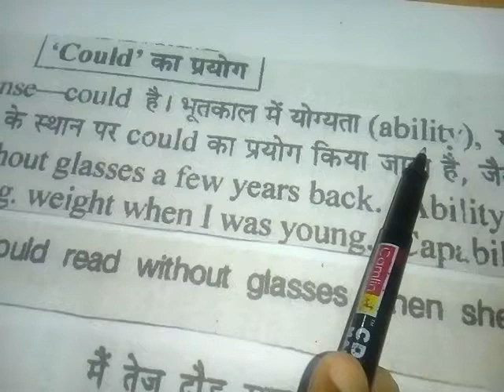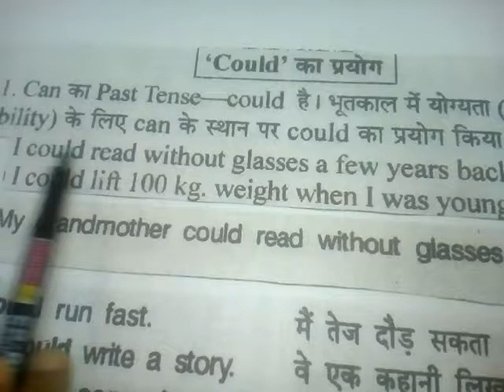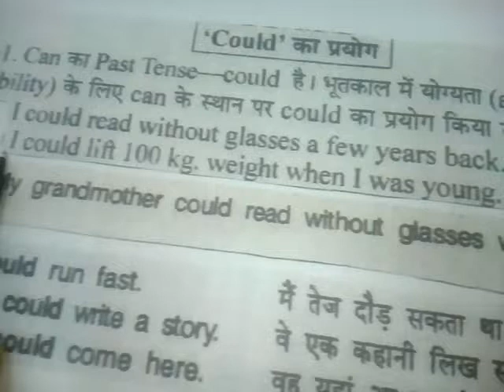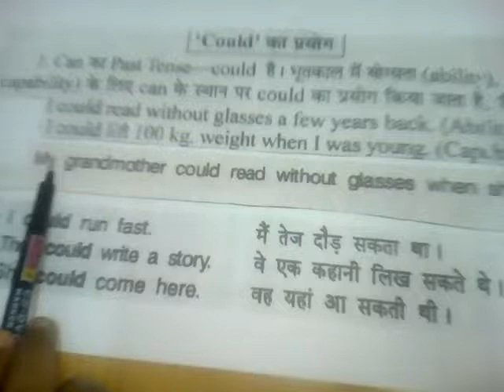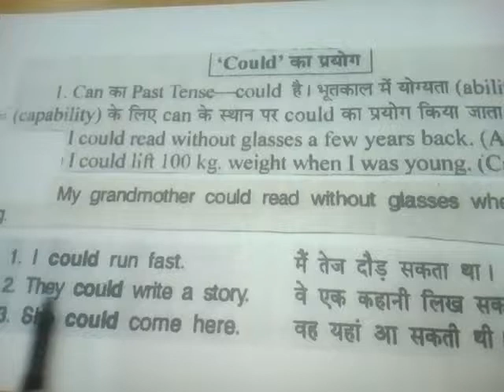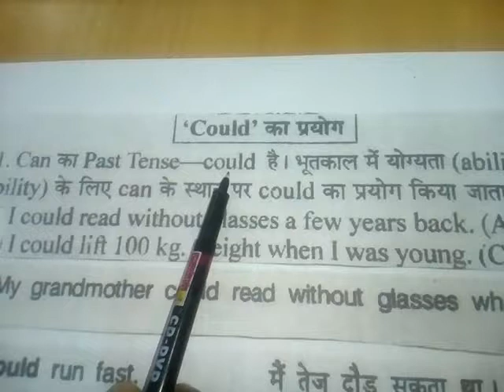हेलो | Reet Competitive Exams , Could | Modals